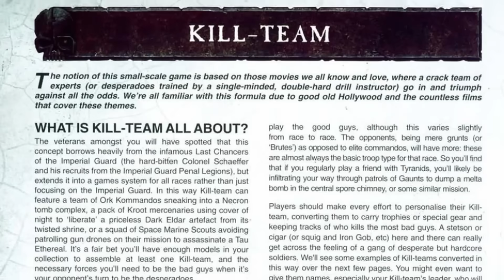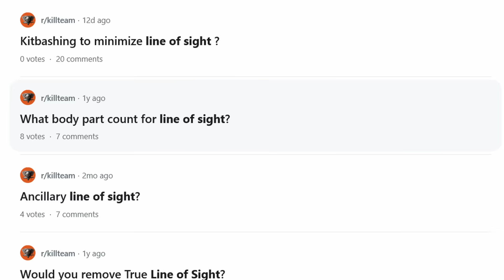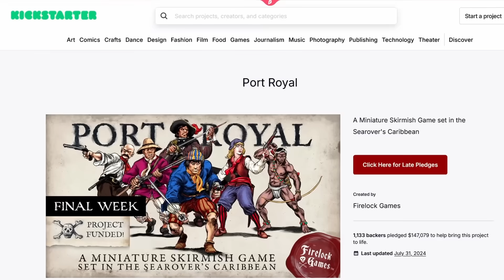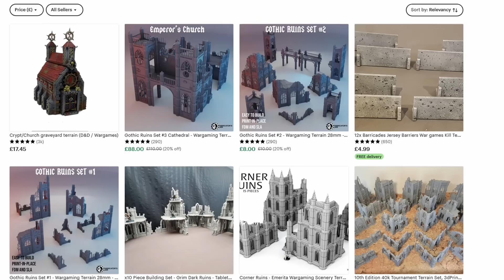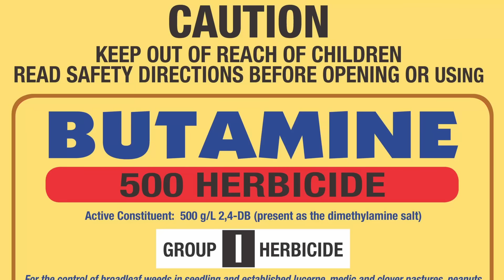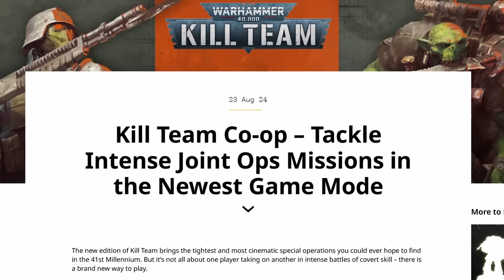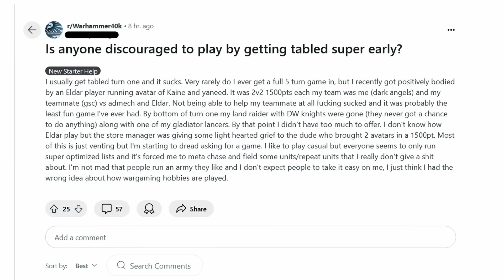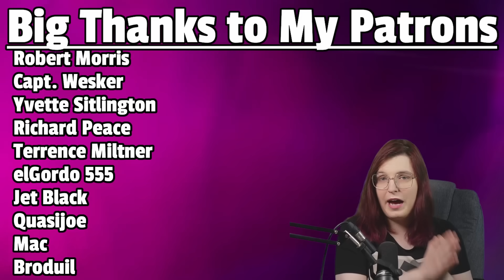This HUGE reveal will make or break Warhammer